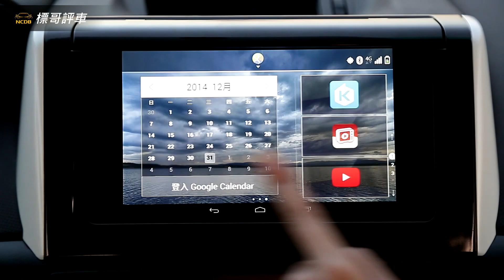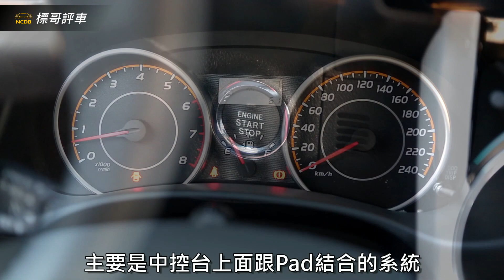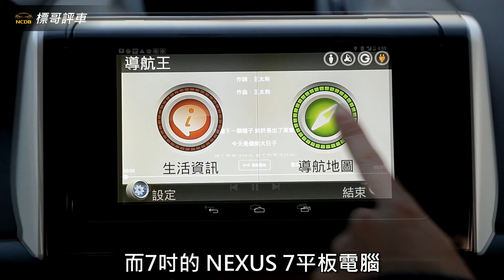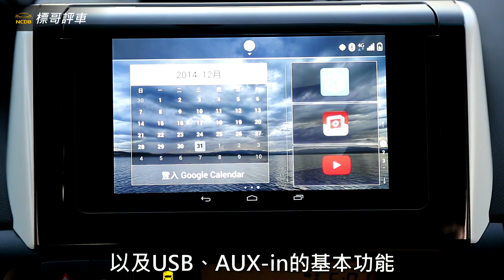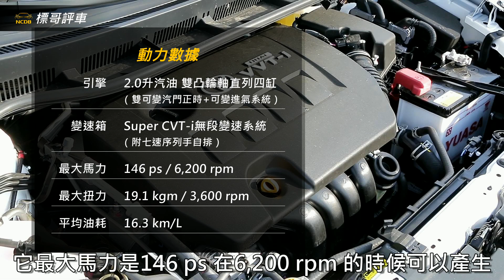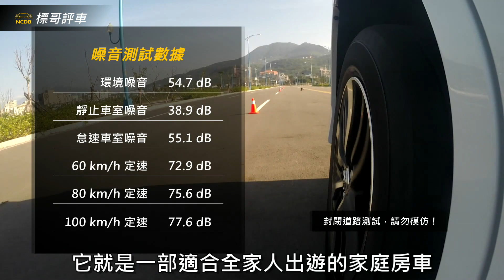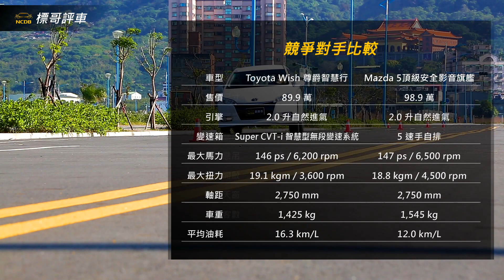繞錐不搭 Toyota Wish 尊爵智慧行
從過去到現在，Toyota Wish這款車都被許多人詬病底盤不扎實，安全性不夠等，但弔詭的是，這款車的銷售成績卻又是名列前茅的佼佼者，也因為如此，網路酸民賜給它一個永不敗的封號－神車！「新車市」編輯為了解Toyota Wish的底盤是否真的如此經不起考驗，特別挑選了封閉道路，進行了時速50 km/h的繞錐測試，究竟，Toyota Wish與繞錐測試這兩個聽起來完全不搭的組合，會產生什麼樣的結果？就讓大家細細觀看影片來徹底剖析一番。

此次2015年式Wish的改款重點在於車型編成以及內裝的智慧行影音系統搭載，眼尖的「新車市」編輯卻發現了一個小改款後的遺憾，原先尊爵型車款配備的駕駛座電動調整座椅，默默地被改為手動調整，儘管抱持著樂觀的態度，改為手動座椅後可大幅減少了故障後的維修費用，但小編還是替消費者感到可惜。

另外，限量的Monotone特仕版使得內裝不再漆黑一片，多了點年輕動感的氣氛，而智慧行影音系統提供一年免費4G上網服務，尤其是KKBOX與HamiTV App，讓享受音樂以及線上影音方便到簡直不想下車，但話又說回來，請勿在車輛行進中觀看電視，這只會增加發生意外的風險。最後，被動安全依舊維持兩顆氣囊還是老生常談，主動安全配備除三合一煞車系統為全車型標準配備外，尊爵智慧行才配備VSC、TRC循跡防滑控制系統。